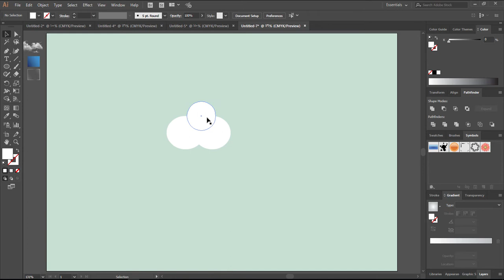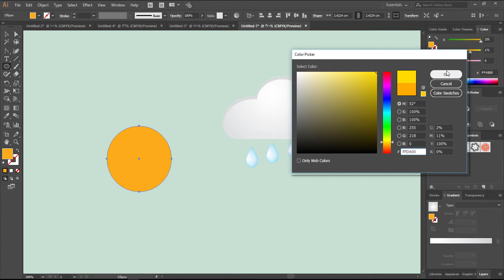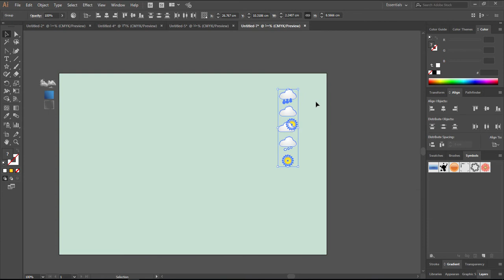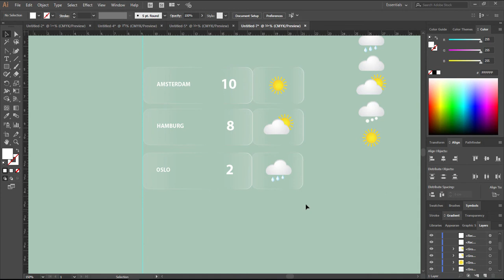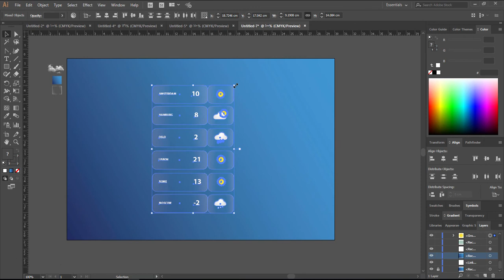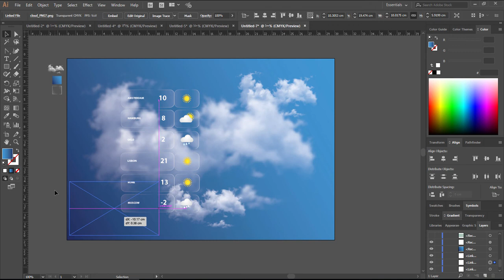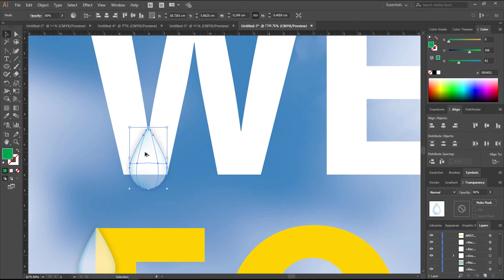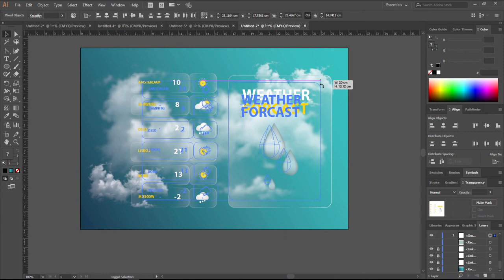Illustrator Weather forecast in Adobe Illustrator CC Tutorial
Making Weather layout in adobe illustrator CC
Weather forecast illustrator.
Illustrator cloud
Illustrator Rain
Illustrator snow
Illustrator glassy

illustrator tutorials
How to make an infographic in illustrator.
Adobe illustrator
Adobe CC
Adobe tutorials
Adobe photoshop
Graphics
Designs
Making logos!
3d infographic tutorial
3D graphic in illustrator CC 2017

Some of my other work!